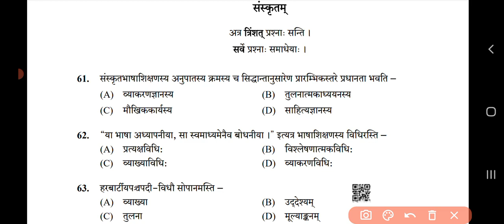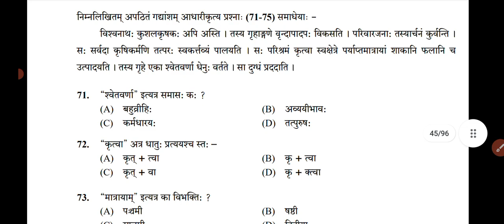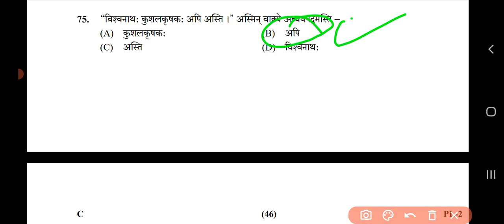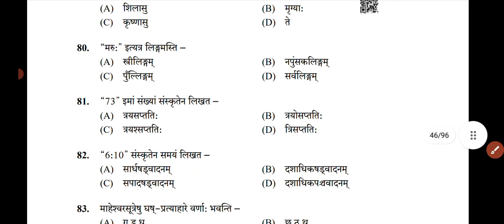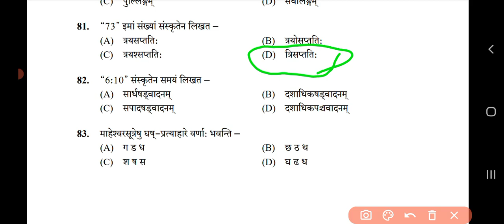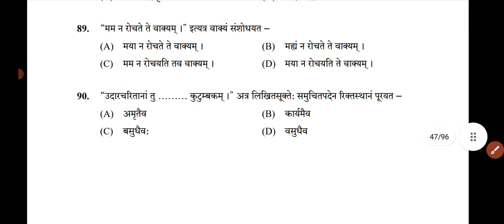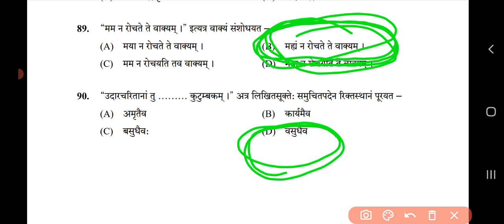REET-2022 Level-2 Sanskrit (Language-2) Answer Key with Solution//23 July 2nd shift//by vishnu sir